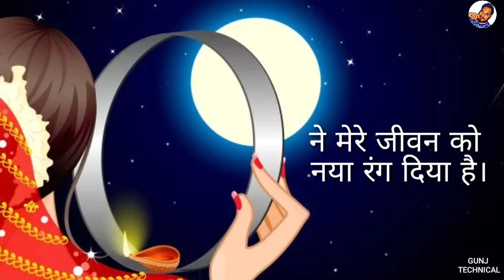Happy Karwa Chauth Special | Whatsapp Status Video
🙂 Wish you a very Happy Diwali | Special | Whatsapp Status Video

Gunj technical
New
Bollywood Punjabi & Hindi SongsWhatsApp Status Videos Love Song WhatsApp Status Videos Romantic Song WhatsApp Status Videos Sad Song WhatsApp Status Videos 2017